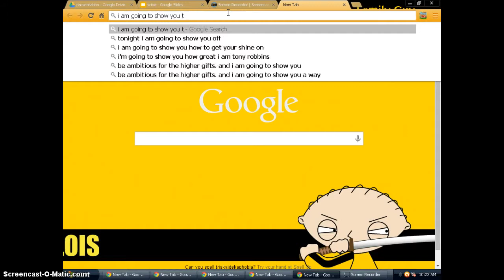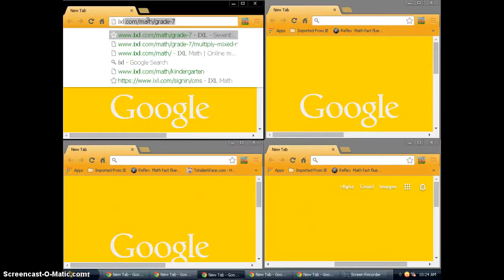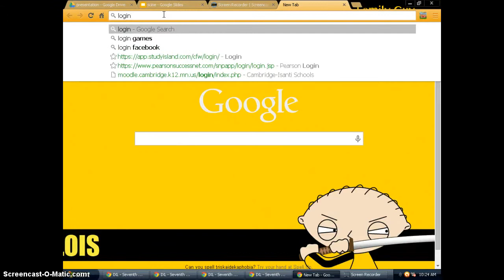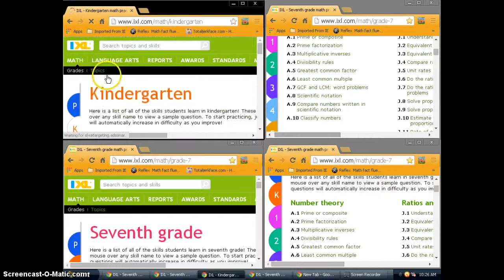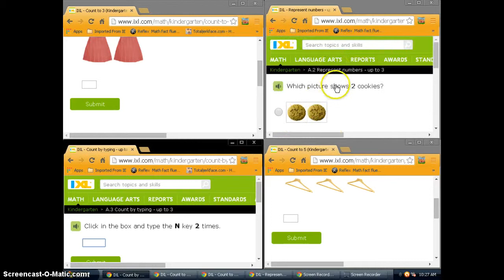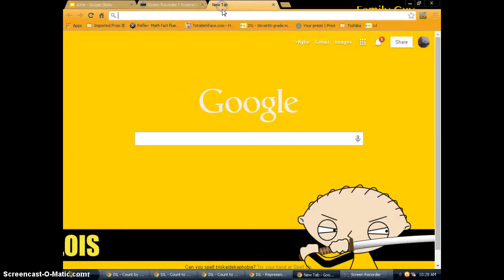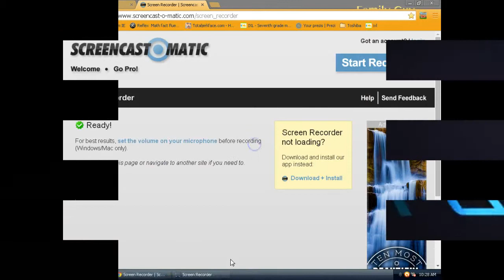how to hack ixl